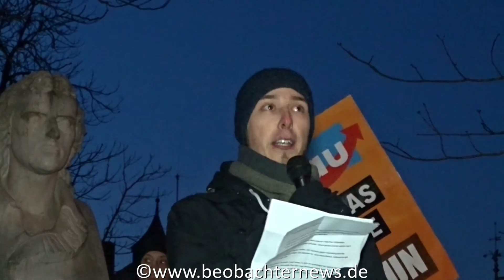Von Storch und Petry nicht willkommen - Rede von André Thumm, Jusos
700 DemonstrantInnen gegen die AfD in Backnang:
Von Storch und Petry nicht willkommen

Für die Jusos begann André Thumm eine Rede mit den Worten, „wir ‚links-grün-faschistischen Gutmenschen-Terroristen‘ haben uns heute getroffen, weil wir aus den Deutschen ‚homosexuelle Islamisten‘ machen wollen, die die Kultur nördlich von Gibraltar ausnahmslos ausrotten“.  Zumindest könne man das meinen, „wenn man so manchen ‚Vollpfosten-Kommentar‘ auf Facebook Glauben schenkt. Doch warum sind wir wirklich hier? Weil wir ein Zeichen setzten wollen. Ein Zeichen gegen rückwärtsgewandte rechtsextremistische Politik. Ein Zeichen für eine menschliche, solidarische und freie Gesellschaft.“

Backnang. Die Polizei erwartete weniger als 200 Menschen zur Kundgebung gegen die AfD-Veranstaltung in Backnang. Dies meldete der Radiosender 107.7  vor den anstehenden Protesten. Der AfD-Kreisverband Rems-Murr empörte sich am 23. Februar in einer Pressemitteilung über den „Versuch linksgrüner Kreise“, mit wenig verhüllten Gewaltdrohungen aufzuhetzen. Als Beweis führte die Partei unter anderem an, dass dies schon „an der primitiven Parole ‚No AfD‘ zu erkennen ist“. Gekommen ist es am Donnerstag, 25. Februar 2016, aber dann doch ganz anders. Rund 700 AfD-GegnerInnen folgten dem Aufruf unter dem Motto „Keine Ruhe den rechten Hetzern“. Und Gewalt gab es von ihrer Seite auch nicht.